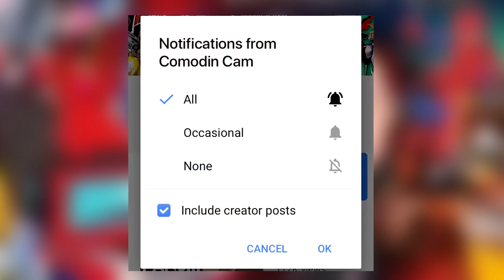Early Test Screening Vs Final Cut Differences In Bumblebee G1 Style Megatron Frozen & Ending Changes